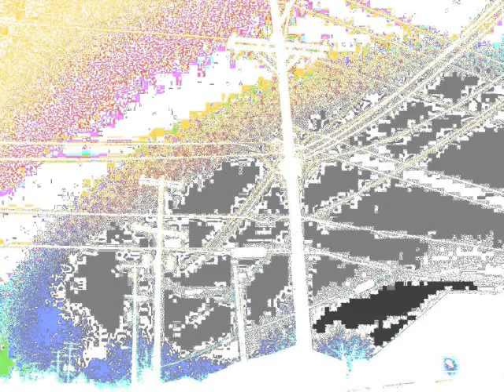Elan (for the project Restless Spirits)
Yet another version my song Elan.  It is a solo version where I tried to capture the feel of how Black Thorn Rose (My songwriting project), and Nonesuch (My session band) do the song.  I used layering to achieve this.  Unfortunately, my vocals are very murkey, since I didn't have the proper microphone working that day.  I will do a cleaner version soon where I do Elan with just an acoustic guitar and voice.  It will sound better.  I will use the song in The Stepping Stones concert series.   Perhaps my lead guitar friend may appear with me on this future version, and it should sound even better.